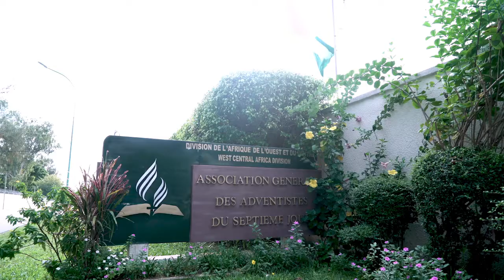Kids Connection Primary - 9/19/20